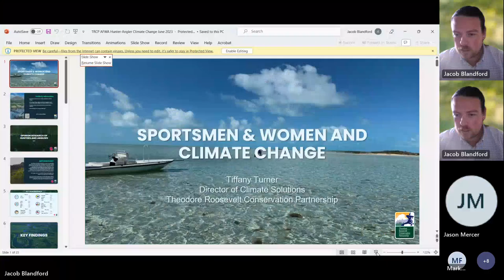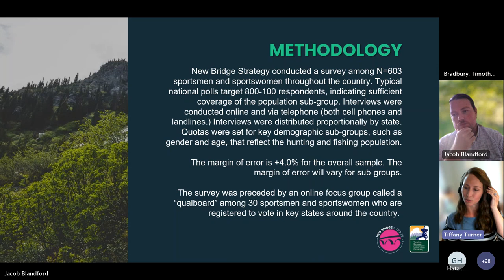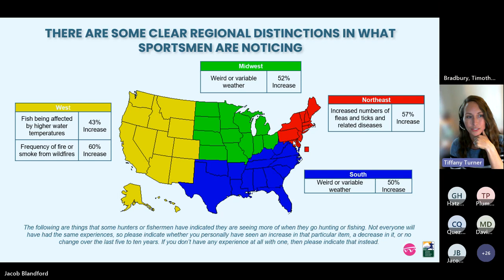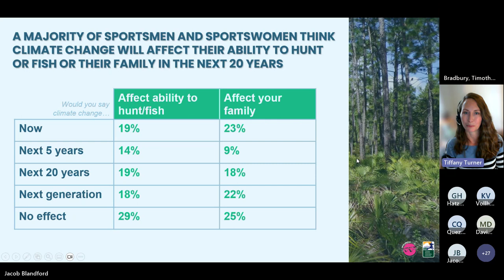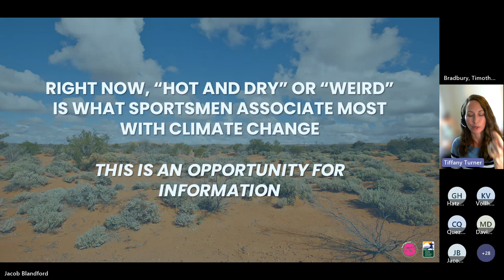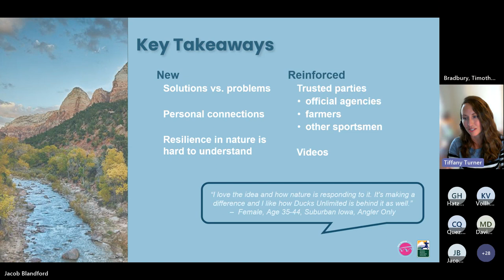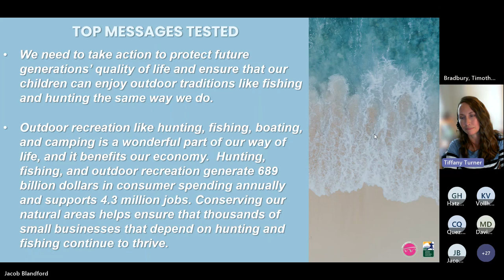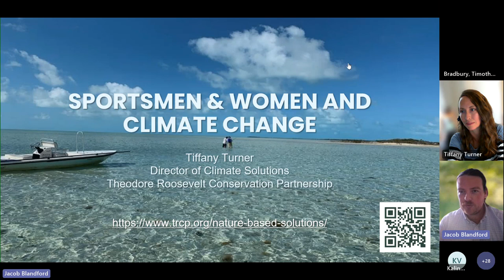Webinar: Hunters, Anglers, and Climate Change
The Theodore Roosevelt Conservation Partnership (TRCP) is leading a coalition of conservationists to advance nature-based climate solutions. Like AFWA members, hunters and anglers are on the front lines of climate change, often the first to witness the impacts on our nation’s fish and wildlife resources, including changes in fish and wildlife migration patterns, altered breeding seasons, shifts in home ranges, loss of habitat from sea level rise, and even loss of trail and road access due to extreme weather events such as flooding, fire, and storm surges. These changes fundamentally affect life outdoors and the annual $862 billion outdoor recreation economy.

In this session, Tiffany Turner, Director fo Climate Solutions for the Theodore Roosevelt Conservation Partnership, will review the results and conclusions from a national poll of hunters and anglers designed to examine how climate is impacting their lives and traditions and to test policy solutions. Spoiler alert: The issue isn’t politicized when we focus on solutions that work – conservation and restoration. Additionally, we’ll discuss tools and opportunities for education and engagement including an interactive map of key nature-based resilience projects within agriculture, grasslands/rangelands, forests, riparian areas and watersheds, and coasts and how they support climate solutions.